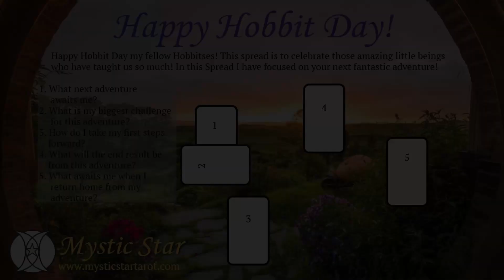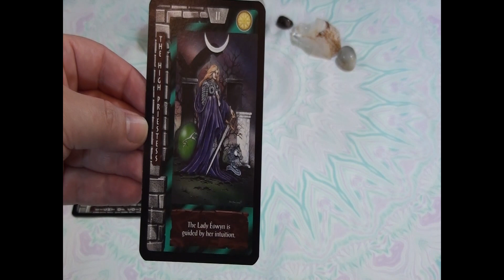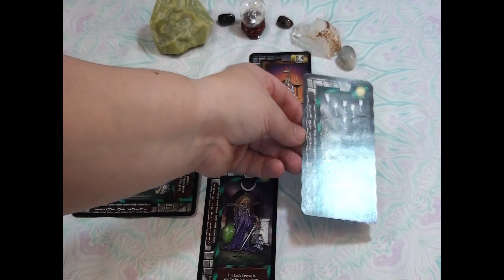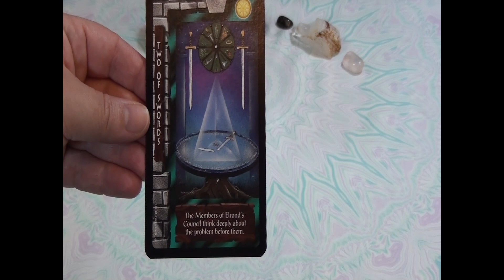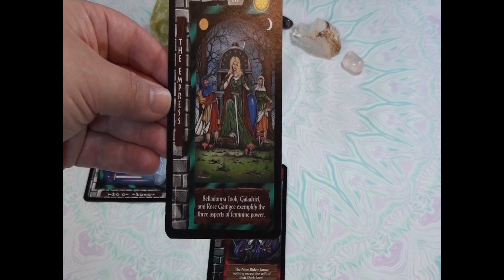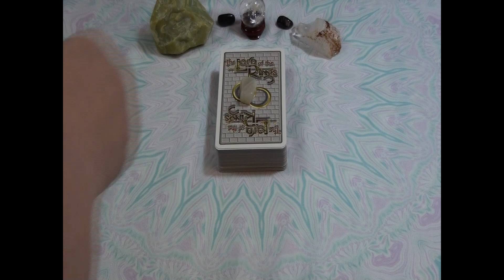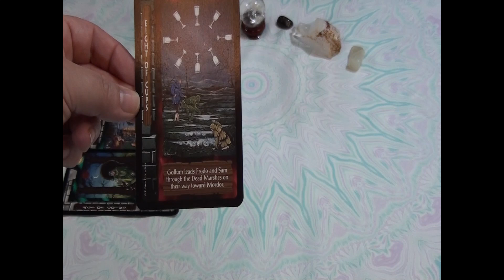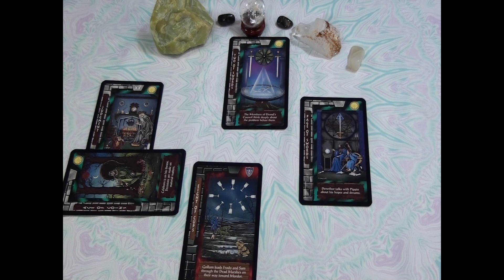Hobbit Spread & Reading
To my beautiful Hobbitses! I have created this Spread to explore and get in touch with their Inner-Hobbit! In this Spread we will be looking at our next big Adventure! That big adventure is the next chapter in our journey!

Time Stamps:
Angelite 3:13
Rose Quartz 16:15
Moonstone 30:59

The Tarot deck:
Lord of the Rings Tarot